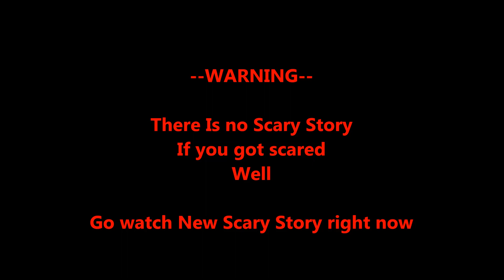Growtopia - Lazy Scary Story-Moonman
--WARNING--
There Is no Scary Story